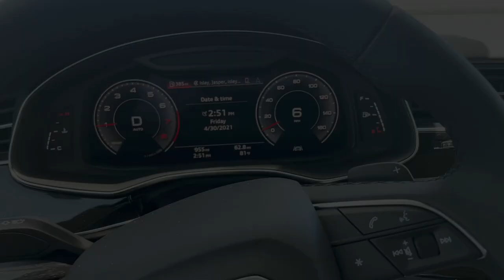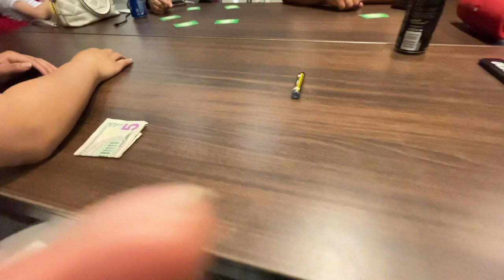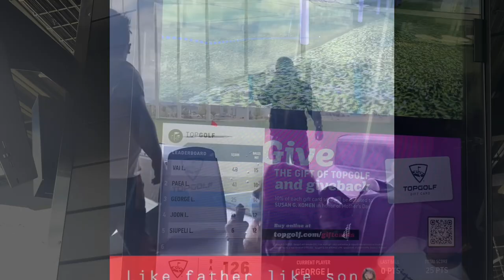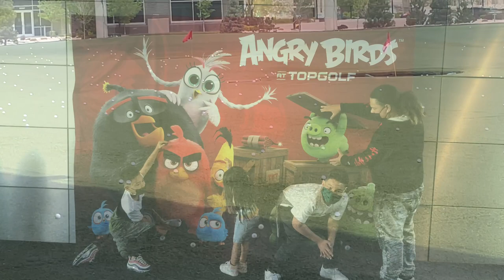We all we got!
Family time is best time